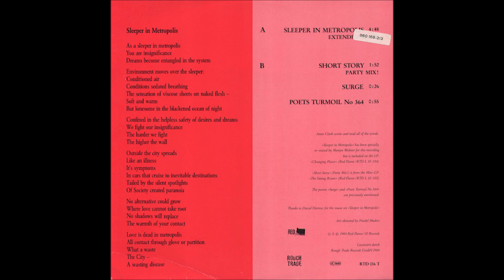Anne Clark – Sleeper In Metropolis [Vinyl /12"/ 45 RPM /Maxi-Single /Germany /1984 / Rough Trade]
A Sleeper In Metropolis (Extended Remix)

B1 Short Story (Party Mix!)
B2 Surge (Poem)
B3 Poets Turmoil No 364 (Poem)